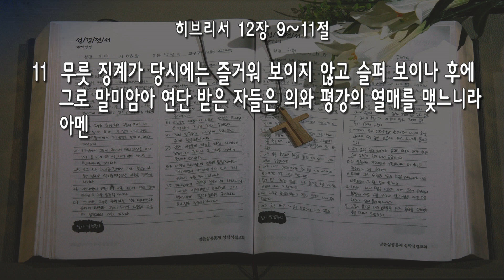[주일] 20200830 '무엇이 유익한가?' (히브리서 12:9~11) 지형은 목사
[설교 원고]
‘유익하다’는 단어는 이롭다, 도움이 될 만하다는 뜻을 갖고 있습니다. 반대말은 유해하다입니다. 해롭다는 뜻입니다. 사람은 누구나 자신에게 유익한 상황을 바랍니다. 유해한 것을 원하는 사람은 없습니다.

무엇이 참된 행복이냐 하는 질문에 답하는 것이 결코 쉽지 않은 것처럼, 무엇이 진정으로 사람에게 유익한가 하는 질문도 마찬가지입니다. 누구나 자신에게 유익한 것을 좇아 살지만 유익한 것을 헤아려 판단하고 결정하여 행동에까지 이르는 길이 결코 쉽지 않습니다. 유익한가를 제대로 판단하려면 두 가지가 필요합니다. 바른 기준과 최종 목표입니다.

기준(基準)은 기본과 터전이 되는 표준을 말합니다. 어릴 때 바른 기준을 훈련하지 못하면 평생 불행하게 됩니다. 가치관은 누구에게나 삶의 기둥이요 기준입니다. 잘못된 가치관을 갖고 있으면 삶이 행복할 수 없습니다. 돈이나 권력이 중요하지만 최종적 가치는 아닙니다. 돈과 권력을 최고의 가치로 삼는 것은 분명 잘못된 가치관입니다. 삶에는 돈보다 더 가치 있는 것들이 많습니다. 돈이나 권력의 효용은 돈보다 더 가치 있는 것을 위하여 선한 도구로 사용되는 데 있습니다.

히브리서 12장 9~10절 말씀에 귀를 기울입시다. 여기에 우리 삶의 유익에 관한 가르침이 있습니다.

“또 우리 육신의 아버지가 우리를 징계하여도 공경하였거든 하물며 모든 영의 아버지께 더욱 복종하며 살려 하지 않겠느냐. 그들은 잠시 자기의 뜻대로 우리를 징계하였거니와 오직 하나님은 우리의 유익을 위하여 그의 거룩하심에 참여하게 하시느니라.”

이 두 구절과 연관하여 먼저 단어 설명을 드립니다. “징계”로 번역한 헬라어는 표준새번역 성경에서는 “훈련”으로 번역했는데, 이것이 더 적절합니다. 살면서 겪는 이런저런 어려움을 하나님께서 주시는 훈련으로 인식하고 이겨내야 한다는 것입니다. 이 두 구절에 진정으로 유익한 삶을 위해 우리가 붙잡아야 할 바른 기준과 최종 목표가 나옵니다.

먼저 바른 기준에 관해서입니다. 바른 기준은 하나님을 신뢰하고 그분께 복종하는 것입니다. 유익한 삶의 논의에서 하나님께 순종하는 것이 왜 바른 기준이 되나요? 일반적으로 말하면 어떤 사람의 유익을 위해 가장 애쓰는 사람이 그 사람의 부모입니다. 말하자면 삶의 유익에서 부모가 기준이라고 할 수 있습니다. 위의 히브리서 구절은 이 사실을 전제하며 말씀합니다.

그러나 자기 자녀의 유익을 위해 애쓰는 부모의 판단에는 한계가 있습니다. 이런 점에서 부모의 양육과 훈련은 근본적으로 10절의 표현처럼 “잠시 자기의 뜻대로” 하는 것입니다. 히브리서는 육신의 부모와 대조하며 이어서 우리의 영적인 부모이신 하나님에 관하여 말씀합니다. 하나님은 전지전능하십니다. 모든 것을 아시는 하나님의 판단은 완전하고 안전합니다. 모든 것에 능하신 하나님의 능력을 의지하면 결코 실망하지 않습니다. 그러니 하나님 아버지를 기준으로 삼는 것이 우리에게 진정으로 유익합니다.

참된 유익을 위한 바른 기준과 연관하여 히브리서 12장에서 헬라어 단어 하나를 공부합시다. ‘도케오’(dokeo)라는 단어입니다. 이 단어는 ‘생각하다, 보인다’는 뜻을 갖고 있습니다. 어떤 사안에 대해서 내가 그렇게 생각한다, 내게는 그렇게 보인다, 나는 그렇게 본다는 말입니다. 그러니까 내 기준을 말하는 것입니다. 히브리서 12장 10절과 11절에 이 단어가 나옵니다. 10절은 육신의 부모와 연관됩니다. “잠시 자기의 뜻대로 우리를 징계(훈련)하였거니와” 했는데, 여기에서 “뜻대로”가 도케오란 단어입니다. 부모의 생각대로, 부모가 보기에 좋은 대로라는 말입니다. 11절은 자녀와 연관됩니다. “무릇 징계(훈련)이 당시에는 즐거워 보이지 않고 슬퍼 보이나” 했는데, 여기에서 ‘보이다’는 표현이 도케오란 단어입니다.

우리가 살핀 두 구절에는 삶의 유익과 관련하여 세 존재가 나옵니다. 영의 부모이신 하나님, 육신의 부모님, 그리고 자녀입니다. 10절에 나오는 도케오는 육신의 부모가 보는 기준입니다. 이것은 불완전합니다. 바른 기준이 아니지요. 11절에 나오는 도케오는 자녀가 보는 기준입니다. 이것도 바른 기준이 아닙니다. 그러면 남은 것은 하나님의 기준입니다. 하나님이 보시기에, 하나님의 뜻대로, 선하신 하나님의 섭리에 따라 진행되는 것이 진정으로 우리의 유익에 최선입니다.

잊지 마십시오! 바른 기준은 하나님입니다. 하나님의 거룩한 말씀이 유일한 근거로서 존재의 바른 기준입니다. 모세가 세상을 떠나면서 남긴 유언적 메시지가 신명기인데 신명기의 결론이 우리가 잘 아는 저 쉐마 구절입니다. 신명기 6장 4~9절입니다. 이 구절의 중심은 하나님을 절대 기준으로 삼으라는 것이며 그 구체적인 방법이 하나님의 말씀에 순명하며 사는 것입니다.

“이스라엘아 들으라! 우리 하나님 여호와는 오직 유일한 여호와이시니 너는 마음을 다하고 뜻을 다하고 힘을 다하여 네 하나님 여호와를 사랑하라. 오늘 내가 네게 명하는 이 말씀을 너는 마음에 새기고 네 자녀에게 부지런히 가르치며 집에 앉았을 때에든지 길을 갈 때에든지 누워 있을 때에든지 일어날 때에든지 이 말씀을 강론할 것이며, 너는 또 그것을 네 손목에 매어 기호를 삼으며 네 미간에 붙여 표로 삼고 또 네 집 문설주와 바깥 문에 기록할지니라.”

히브리서 12장 9~10절에 유익함을 판단하는 두 번째 요소 곧 최종 목표가 정확하게 나옵니다.
“오직 하나님은 우리의 유익을 위하여 그의 거룩하심에 참여하게 하시느니라.”

하나님께서 우리를 당신의 거룩하심에 참여하게 하십니다. 거룩함은 하나님의 속성 가운데 핵심입니다. 여기에 우리를 참여하게 하시는 것이 하나님이 주시는 가장 큰 선물입니다. 우리를 양육하고 훈련하시는 하나님의 목표는 우리가 거룩해지는 것입니다. 거룩함과 연관하여 오늘 설교의 주제인 유익이라는 표현이 나옵니다. 이 헬라어 단어의 뜻은 최선이며 최상이라는 것입니다. 하나님은 우리에게 최선과 최상의 선물을 주십니다. 그것이 거룩함입니다.

거룩함이 그리스도인의 최종 목표라는 얘기는 중장기적인 전망을 가져야 한다는 것을 포함합니다. 히브리서 12장 11절이 그런 내용입니다.

“무릇 징계가 당시에는 즐거워 보이지 않고 슬퍼 보이나 후에 그로 말미암아 연단 받은 자들은 의와 평강의 열매를 맺느니라.”

훈련이 지금은 즐거워 보이지 않지만 나중에는 거기에서 의로움에 뿌리를 둔 평화의 열매가 맺힙니다. 그리스도인의 최종 목표인 거룩함에 관하여 성경 한 곳을 더 보겠습니다. 베드로후서 1장 4절입니다. 이 말씀은 장기적인 전망을 포함하면서 결정적인 내용을 담고 있습니다. 하나님께서 우리를 당신의 성품에 참여하게 하신다는 것입니다. 그리스도인의 최종 목적지입니다.

“이로써 그 보배롭고 지극히 큰 약속을 우리에게 주사 이 약속으로 말미암아 너희가 정욕 때문에 세상에서 썩어질 것을 피하여 신성한 성품에 참여하는 자가 되게 하려 하셨느니라.”

성도들이여, 교회에서 하는 모든 사역에서 중심은 그리스도인 한 사람 한 사람이 거룩해지는 것입니다. 예배는 말할 것도 없이 그 중심입니다. 코로나19로 어려움에 빠진 분들을 돕는 구제헌금은 헌금에 참여하는 여러분이 좀 더 그리스도를 닮고 하나님의 성품에 참여하게 되는 것이 목표입니다. 온라인 여름성경학교의 목표는 목회자나 선생님이나 학생 모두가 거룩해지는 것입니다. 교회에서 어떤 행사를 할 때 행사 자체의 완성도가 목표가 되면 안 됩니다. 행사를 책임진 회장님이나 임원들이 행사를 성공적으로 완벽하게 진행하려고 애쓰는 것은 당연하고 마땅한 일입니다. 그러나 행사를 진행하는 사람들이나 참여하는 사람들 한 사람 한 사람이 그 행사를 통해서 거룩해져야 한다는 목표를 잃으면 악한 영의 꼬임에 넘어간 것입니다. 교회의 어떤 행사나 사역에서 자기 이름을 내거나 자기 이익을 구하려는 것은 말할 것도 없습니다. 그것은 하나님 앞에 대놓고 죄를 짓는 일입니다.

사람은 누구나 어려운 일을 겪습니다. 자신이 잘못해서 당하는 어려움도 있고 남에게 무고히 공격을 받아서 당하는 어려움도 있습니다. 삶의 고난과 고통 속에서 그 원인을 찾는 것이 중요합니다. 그러나 더 중요한 것은 해결입니다. 원인을 찾아내어 누구에게 그 책임을 묻는 것이 최종 목표가 아닙니다. 결국은 살자고 하는 일입니다. 생명이 있는 동안에는 잘 살아야 합니다. 그렇다면 대안이 중요합니다. 원인을 찾아내어 책임 소재를 규명하는 것은 과거와 연관된 일입니다. 대안을 제시하고 해결을 추구하는 것은 미래와 연관된 일입니다. 미래지향적인 삶이 맞습니다. 대안이 없는 비평과 책임 추궁은 어리석고 비겁합니다. 자신의 마음으로는 진실하게 그리고 객관적인 자세로 그저 비평과 책임 규명에만 몰두한다면, 잘 살자는 최종 목표를 잊고 있으니 어리석은 것입니다. 남을 공격하여 어렵게 만들려는 목적을 마음에 숨기고 겉으로는 공정한 척하면서 비평과 책임 규명에만 몰두한다면, 미움과 분노가 숨기고 있으니 비겁한 일입니다.

삶의 모든 일에서 결정적으로 중요한 질문이 이것입니다.
‘어떻게 사는 것이 내 삶에 진정으로 유익한가?’

유익하게 되려면 바른 기준을 분명히 하고 최종 목표를 시야에서 놓치지 말아야 합니다. 바른 기준으로서 삼위일체 하나님께 순종하십시오. 최종 목표로서 하나님의 거룩함을 열망하십시오. 구체적인 방법으로써 하나님의 말씀을 묵상하십시오. 공예배의 말씀과 개인의 말씀묵상을 통해 삶의 유익함을 경험하십시오. 우리를 유익하게 하시려고 우리를 훈련하시는 하나님의 은혜와 사랑을 찬양합시다.